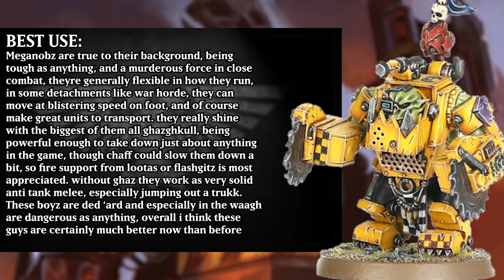Mega Nobz Are Finally Back For The Orks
a unit review of the recently buffed Ork unit, the mega nobz, a very powerful unit in Warhammer 40k, excelling against all targets from imperial guard squads, space marines of all kinds, and even giant titanic Imperial knights!